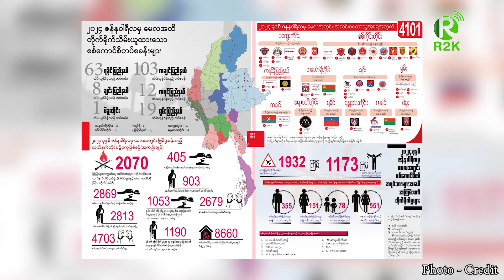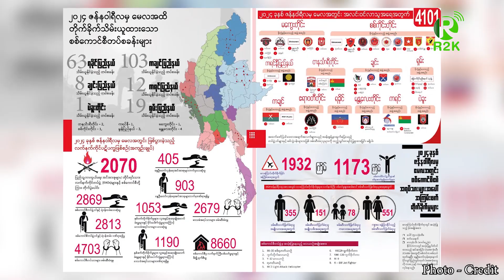(၅)လါအတီၫ်ပူၤ တၫ်ဒုးကဲထီၣ်ခဲလၢာ်အဘျီ(၂)ကထိဘျဲၣ်၀ံၤ တၫ်ထီၣ်ဒုးမၤန့ၫ် သုးကီၣ်ကးအသုးကလၢၤ (၂)ကယၤဘျဲၣ်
R2K Daily News, Sgaw Karen Session - 18 June 2024